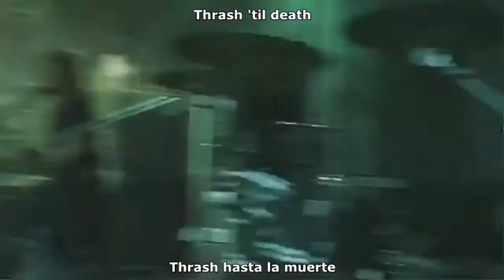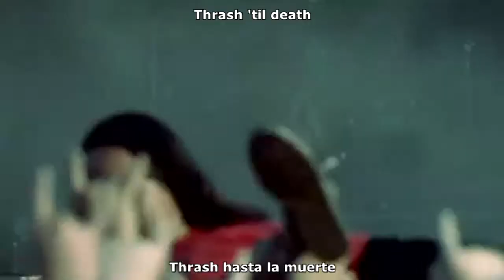Destruction -Thrash till death Live At Wacken 2007 (Sub Españon & English)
Thash Till Death de Destruction subtitulada en español e ingles por mí, la traducción fue hecha apoyada con mi razonamiento, si tienen sugerencias para mejorarla pueden decirlas con confianza, si gustan alguna canción en especial me la pueden pedir, con mucho gusto la traeré, de igual manera si quieren algún concierto en concreto díganme y dentro de mis posibilidades lo conseguiré.

Interprete: Destruction
Título: Thrash Till Death
Album:
Compositores: